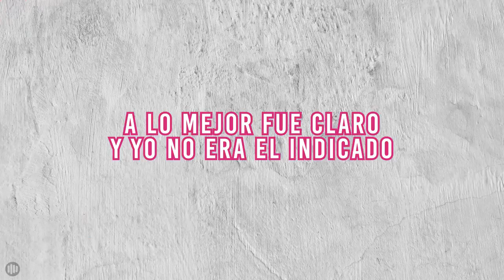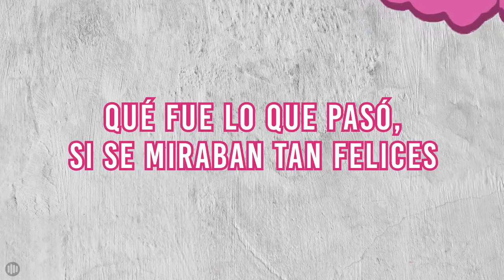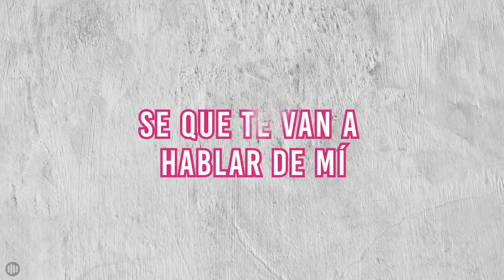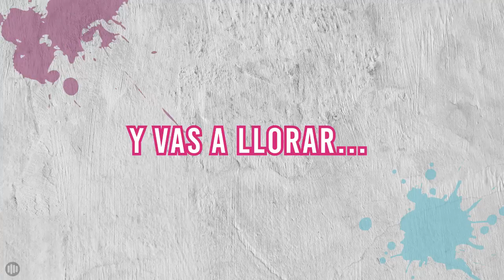PKDOS - Ya te Perdí la Fe (lyric video)